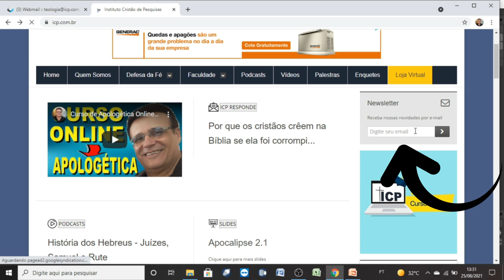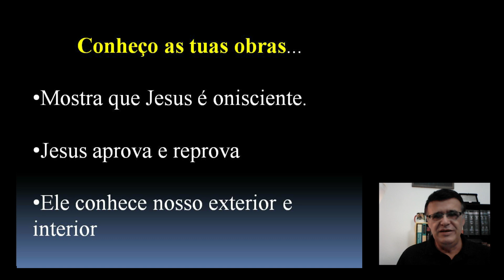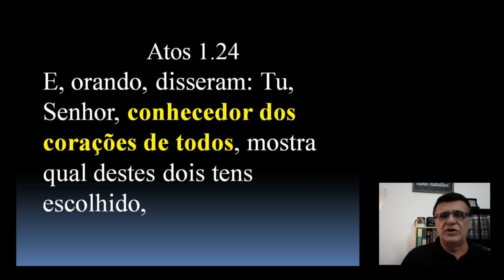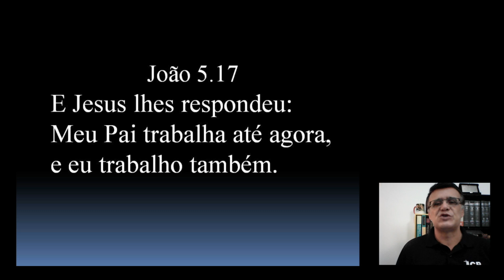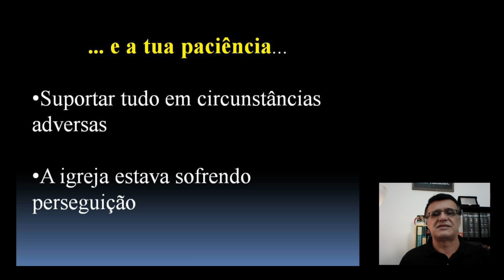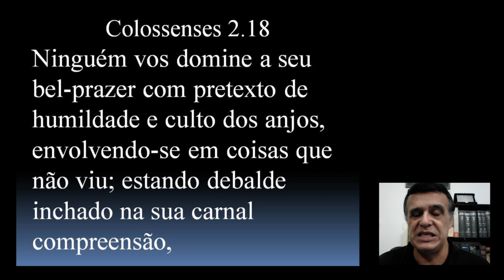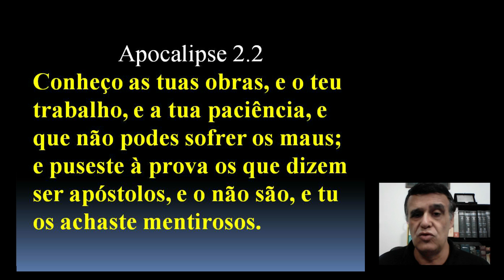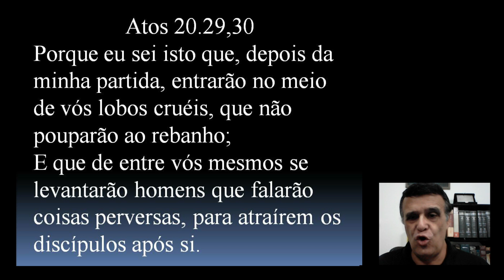Apocalipse 2.2 - Os falsos apóstolos.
Textos bíblicos apresentados no vídeo:
Apocalipse 2.2 - Conheço as tuas obras, e o teu trabalho, e a tua paciência, e que não podes sofrer os maus; e puseste à prova os que dizem ser apóstolos, e o não são, e tu os achaste mentirosos.
Mateus 10.42 - E qualquer que tiver dado só que seja um copo de água fria a um destes pequenos, em nome de discípulo, em verdade vos digo que de modo algum perderá o seu galardão.
Atos 1.24 - E, orando, disseram: Tu, Senhor, conhecedor dos corações de todos, mostra qual destes dois tens escolhido,
João 5.17 - E Jesus lhes respondeu: Meu Pai trabalha até agora, e eu trabalho também.
1 Tessalonicenses 1.3 - Lembrando-nos sem cessar da obra da vossa fé, do trabalho do amor, e da paciência da esperança em nosso Senhor Jesus Cristo, diante de nosso Deus e Pai,
Atos 20.29,30 - Porque eu sei isto que, depois da minha partida, entrarão no meio de vós lobos cruéis, que não pouparão ao rebanho; E que de entre vós mesmos se levantarão homens que falarão coisas perversas, para atraírem os discípulos após si.